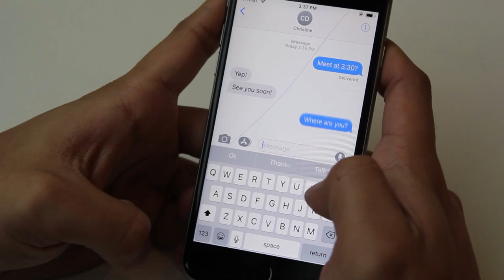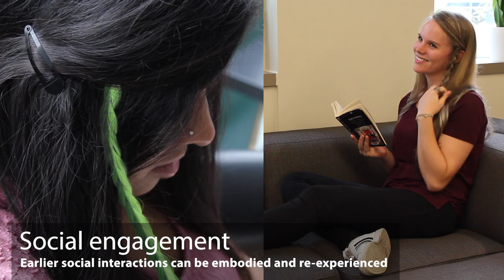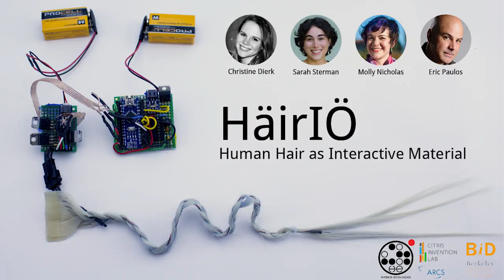HäirIÖ: Human Hair as Interactive Material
Human hair is a cultural material, with a rich history displaying individuality, cultural expression and group identity.  It is malleable in length,  color and style,  highly visible,  and embedded in a range of personal and group interactions. As wearable technologies move ever closer to the body, and embodied interactions become more common and desirable, hair presents a unique and little-explored site for novel interactions. In this paper, we present an exploration and working prototype of hair as a site for novel interaction, leveraging its position as something both public and private,  social and personal, malleable and permanent. We develop applications and interactions around this new material in HäirIÖ: a novel integration of hair-based technologies and braids that combine capacitive touch input and dynamic output through color and shape change. Finally, we evaluate this hair-based interactive technology with users, including the integration of HäirIÖ within the landscape of existing wearable and mobile technologies.

Work by: Christine Dierk, Sarah Sterman, Molly Jane Nicholas, Eric Paulos